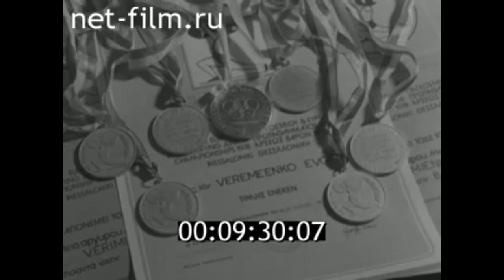1978г. Волгоград. тяжелая атлетика. общество "Динамо". Е. Веремеенко